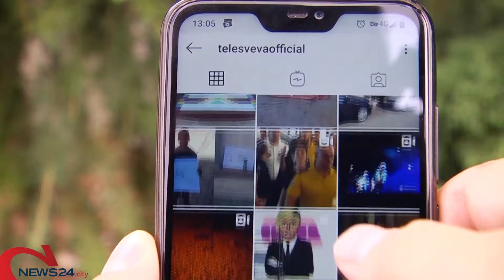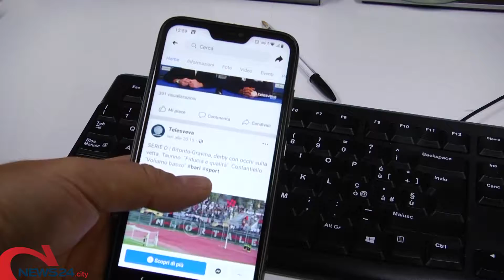BAT | 5G, la Provincia Bat invita i Comuni a vietare la sperimentazione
Si teme di aumentare ulteriormente l’inquinamento elettromagnetico